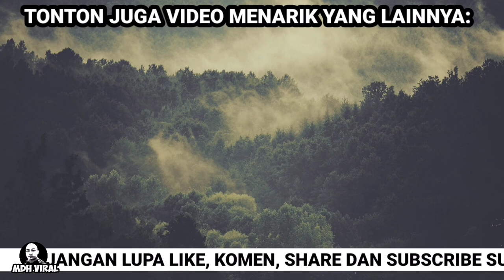MARSHALL KENA KEJAR DENGAN POLIS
MARSHALL KENA KEJAR DENGAN POLIS. memaparkan gelagat seorang lelaki ala marshall tapi akhirnya apabila ternampak anggota PDRM